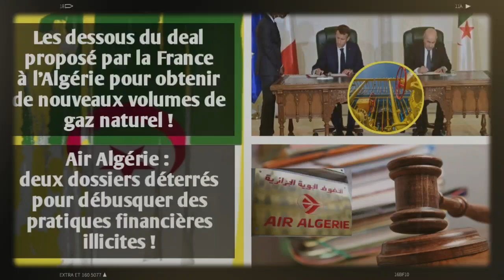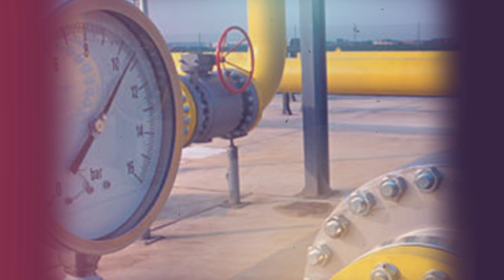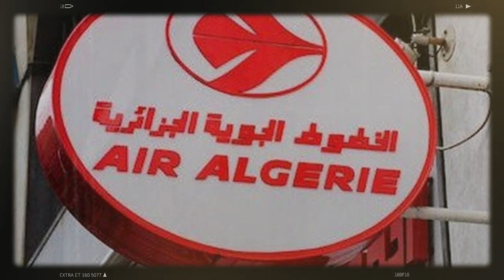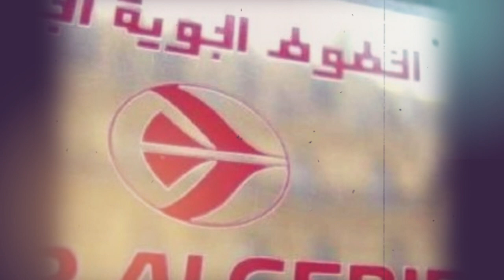Les dessous du deal proposé par la France à l’Algérie pour obtenir de nouveaux volumes de gaz !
La France souhaite officiellement augmenter ses achats de gaz naturel depuis l’Algérie. L’objectif escompté par les autorités françaises est de parvenir à une augmentation d’environ 50 % des volumes de gaz naturel livrés depuis l’Algérie vers le marché français. Mais pour arriver à concrétiser cet objectif, les autorités françaises ont fait une proposition inédite basée sur la récupération et l’exploitation du gaz torché. Explications.

La direction générale d’Air Algérie a déterré deux dossiers sensibles qui ont été marqués par des irrégularités douteuses pouvant donner lieu à des pratiques occultes de détournement des fonds publics, a pu confirmer Algérie Part au cours de ses investigations.